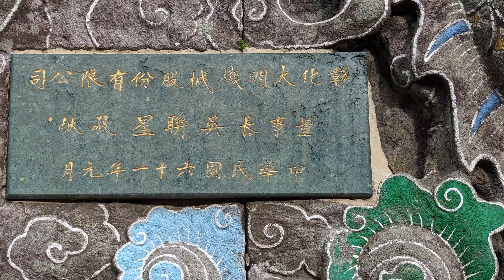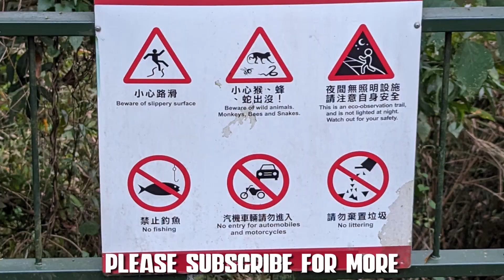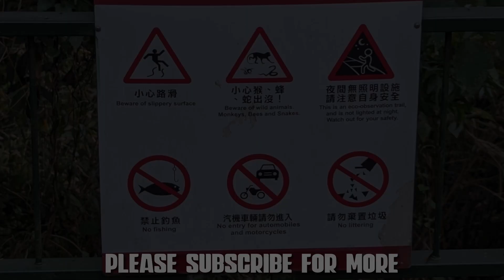Taiwan Adventures - Sun Moon Lake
We spend a day at Sun Moon Lake in the mountains of Taiwan.
We tour our first of many temples.
We eat in the Thao village, an Aboriginal tribe to Taiwan.
We ride a glass bottom Gondola on the Ropeway.
We cruise across the lake and rent bikes to ride back. Dave gets a tradional Mtn Bike and the rest of us, get Ebikes.